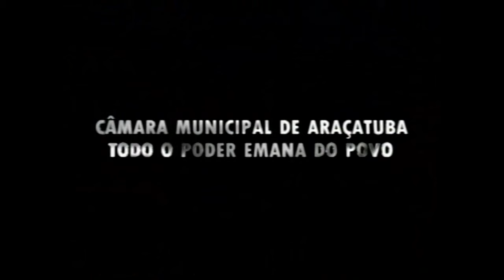3ª SESSÃO LEGISLATIVA EXTRAORDINÁRIA 2009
03ª SESSÃO LEGISLATIVA EXTRAORDINÁRIA 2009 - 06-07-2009